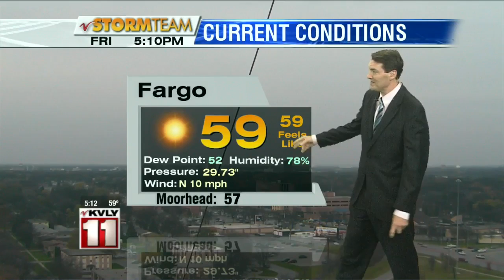Weather: 5:00pm October 28th